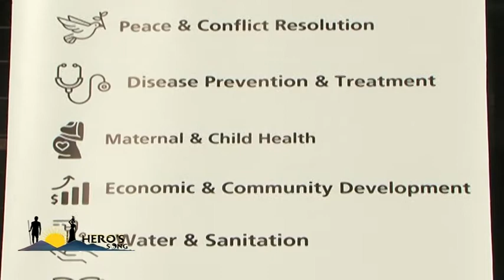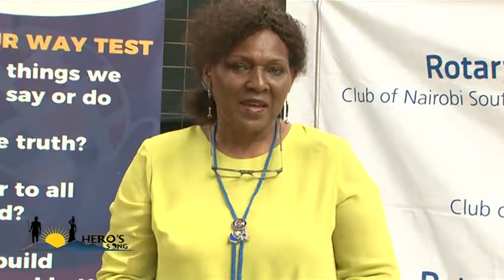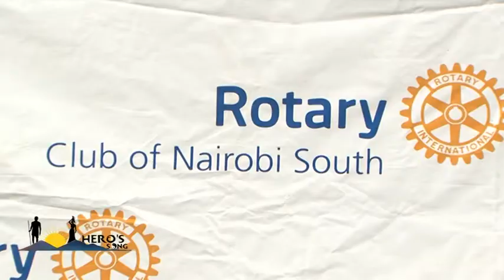HERO'S SONG-USE OF SEEDBALLS IN ENVIRONMENTAL CONSERVATION | y254.co.ke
Theodre Kinyanjui, the co-founder of Seedballs Kenya is using his vast knowledge and experience in tree plnting to conserve the environment by use of seedballs.